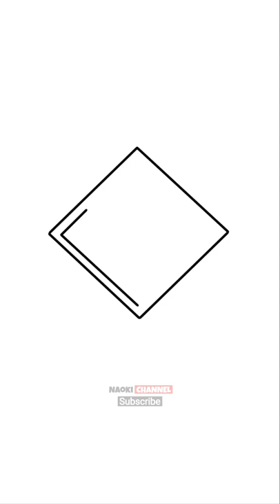Cara menggambar lampu rambu lalu lintas - how to draw traffic light signal